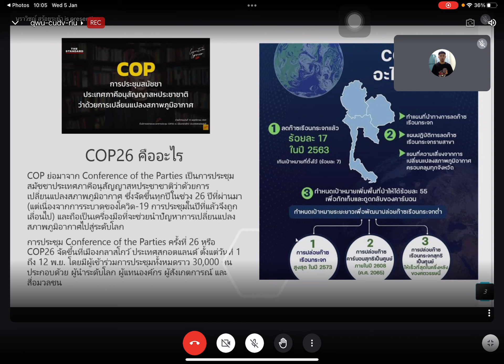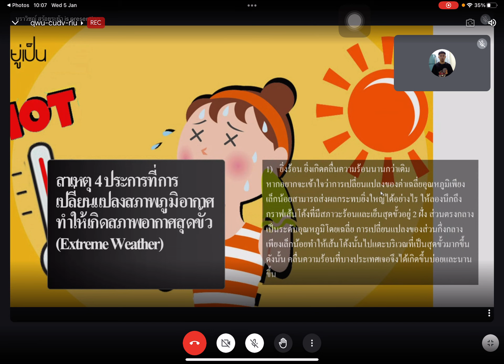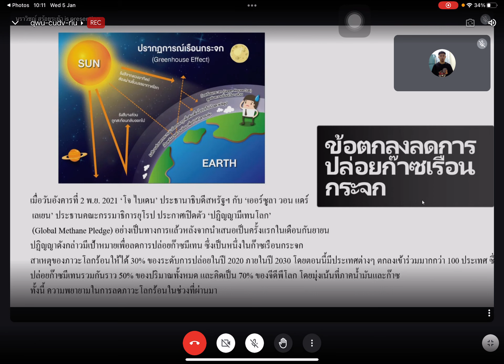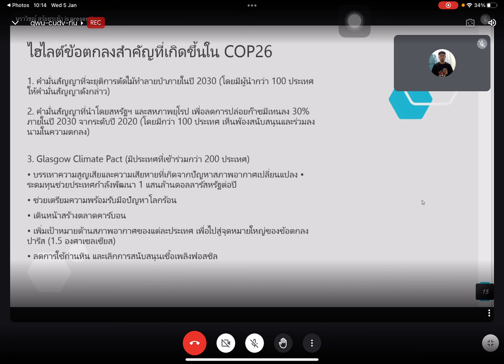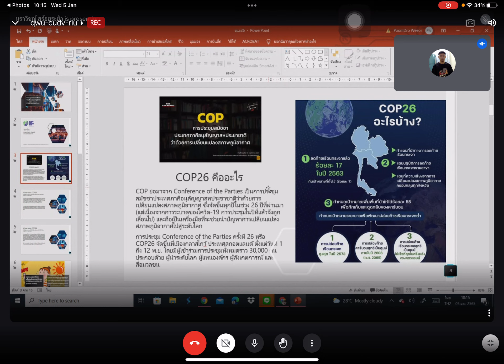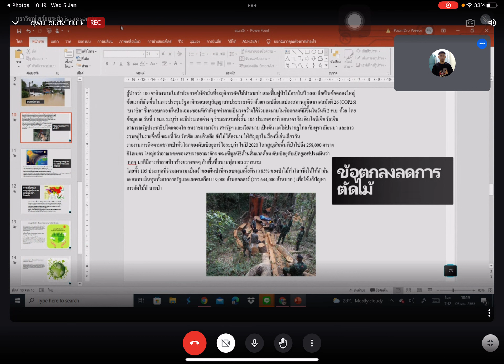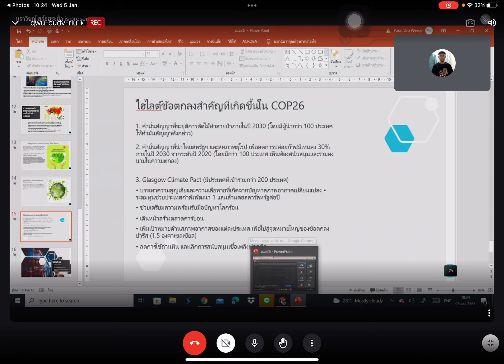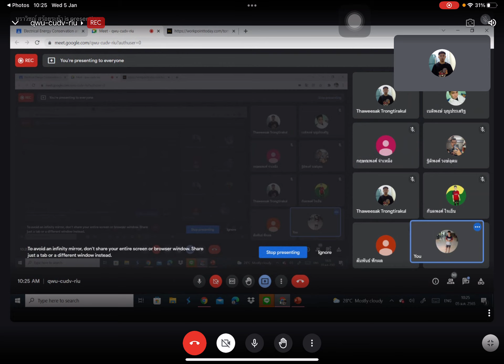Renewable Energy Application III